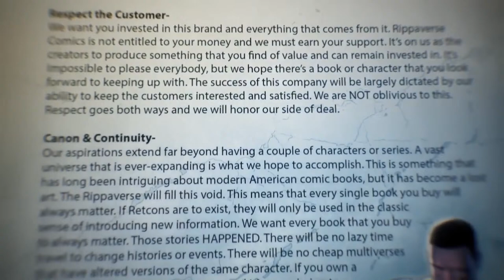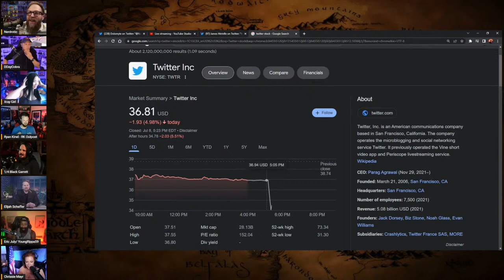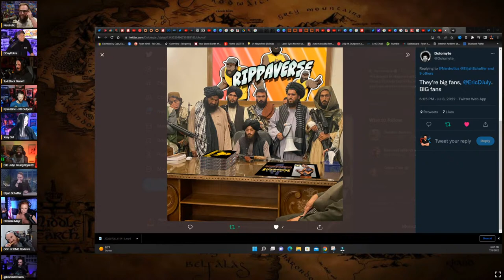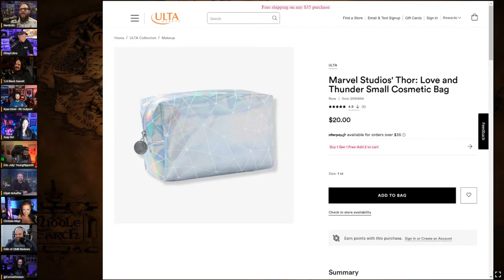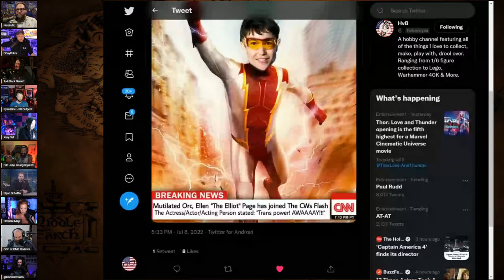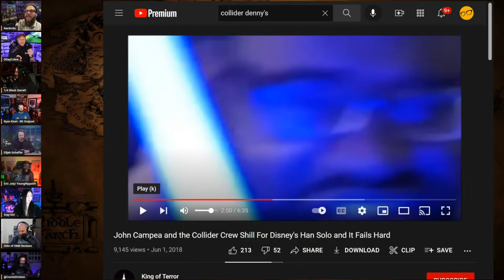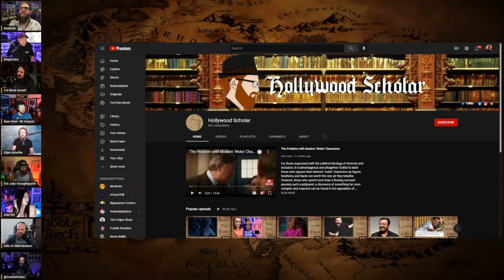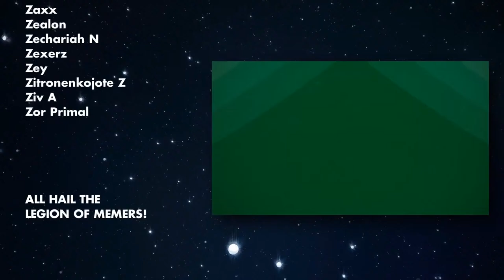Thor: Love and Thunder REVIEW! RIPPAVERSE! | Friday Night Tights 205 w/ Elijah Schaffer, Eric July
With special guests: @MESSYCHRISTIANITY From @SLIGHTLYOFFENSIVETV and @youngrippa59

RIPPAVERSE!
to sign up for notifications.

FNT T-Shirt!

The Lads:
Jeremy from @DDayCobra @GeeksandGamers @SportsWarsNetwork @geeksandgamersplay @GeeksandGamersTabletop @geeksandgamerslife @geeksandgamers2 @ParkHoppin
Ryan from @ryankinel-rkoutpost1 @rkoutpostlive8385 @rkoutpostgaming8112 @patriotoutpost248